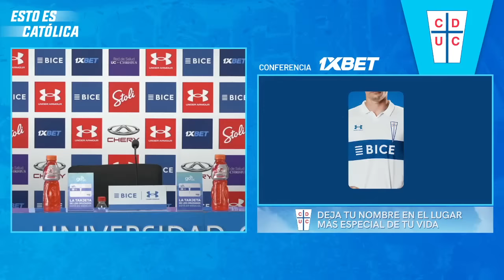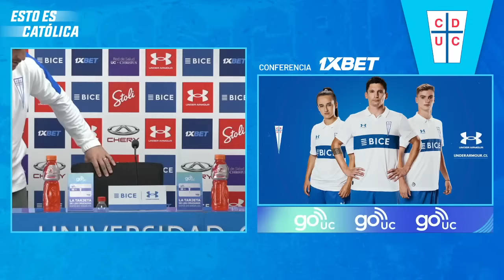EN VIVO 🔴 | Fernando Zampedri en conferencia 1xBET.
Sigue en vivo la conferencia 1xBET de nuestro Capitán Fernando Zampedri.